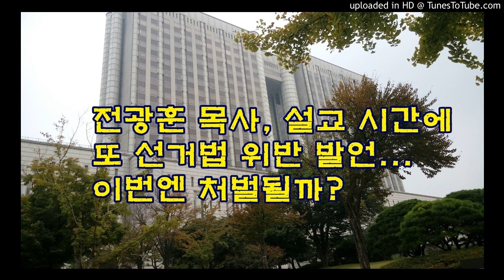전광훈 목사, 설교 시간에 또 선거법 위반 발언...이번엔 처벌될까?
한기총 대표회장 전광훈 목사가 6월 16일 주일 3부 예배 설교에서 "송영선 의원을 국회로 보냅시다. 동의하십니까? 박수"라고 발언해 또 다시 선거법을 위반했다. 공직선거법에 의하면 교육적, 종교적 직무를 이용해 선거운동을 하거나 하게 해서는 안 된다. 전광훈 목사가 반복하는 선거법 위반 행위에 대해 어떤 처벌이 이루어질지 비슷한 사례를 통해 알아본다.